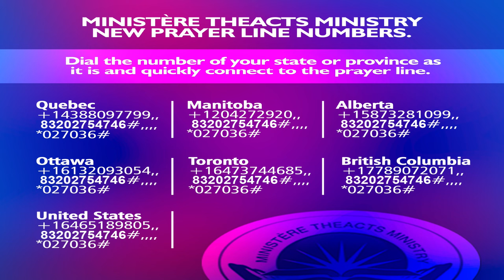Pure Prophetic Monday | Valentine's Day Edition